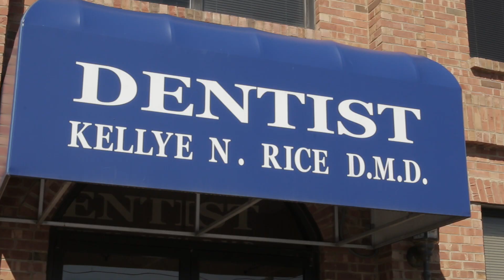Cool Springs Laser Dentistry - Short | Brentwood, TN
At Cool Springs Laser Dentistry, we specialize in quality dental care, cosmetic dentistry, and laser dentistry. In addition our facility is equipped with friendly staff, high technology dental laser, and oral hygiene. We are located in Brentwood and serve the surrounding communities of Franklin and Nashville.